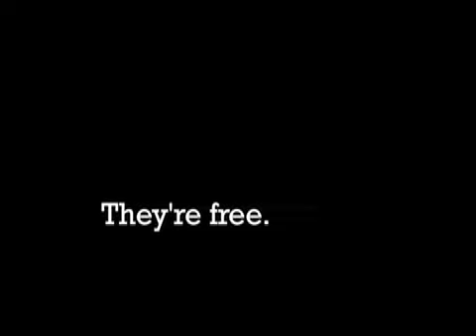Waste Not, Want Not # 2 (Pallets)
Pallets become garden wall